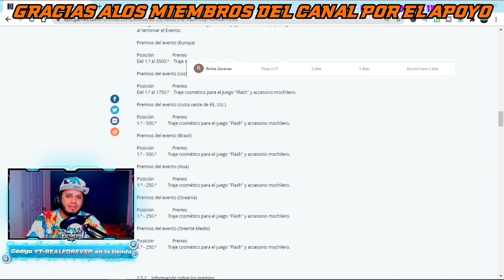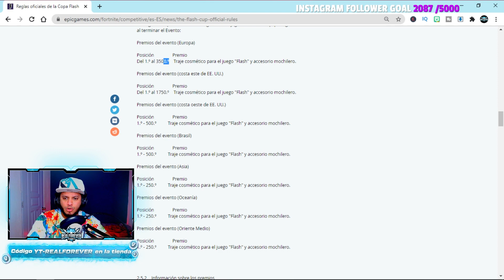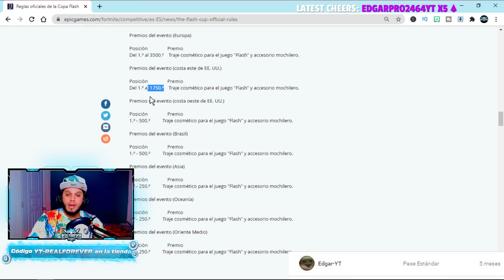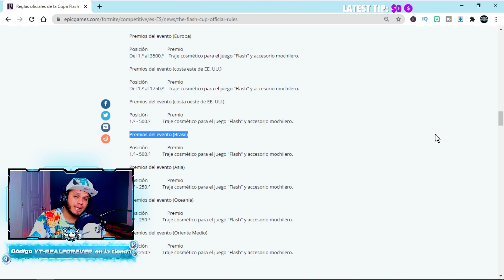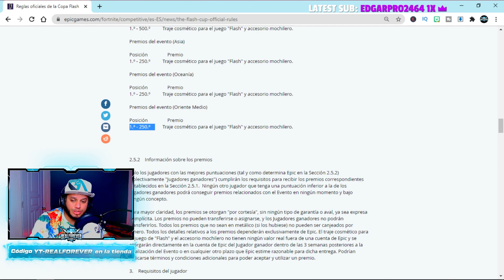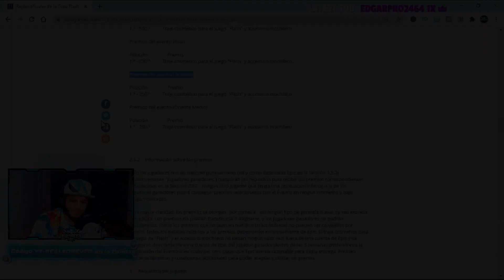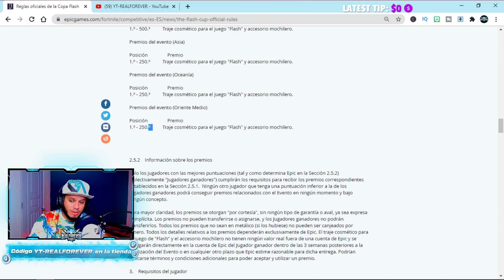TORNEO de FLASH ⚡ en FORTNITE⚡CUANTOS puntos NECESITAS PARA GANAR la skin de FLASH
Hola que tal amigos de YouTube le saluda realforever espero que se encuentren bastante bien en este nuevo video tutorial estaremos hablando de CUANTOS puntos NECESITAS PARA GANAR LA COPA flash en FORTNITE⚡TODOS los servidores
en el  torneo o la copa de flash que  dio lugar en el día de hoy10/02/2021
este video esta relacionado con los puntos para que sepas cuantos puntos necesitaban para ganar la skin de la copa de flash o para que te informe de todo lo que necesitabas para clasificar en el torneo de flash así que ya saben espero que este video les sirva de ayuda si es así dejar sus hermosos like suscribirse y activar la campanita de esa manera estarán recibiendo nuestros futuros videos.

SI DESEAS PUEDES APOYAR EL STREAM Y OPTENER SUS BENEFICIOS MEDIANTE

✅LAS DONACIONES CLICK EN EL SIGUIENTE ENLACE .

⚡COMO GANAR LA COPA flash ⚡ CUANTOS PUNTOS NECESITAS PARA GANAR LA COPA flash⚡

⚡TORNEO PAGINA WEB⚡
REGLAS
PAGINA DE LA COPA DE FLASH